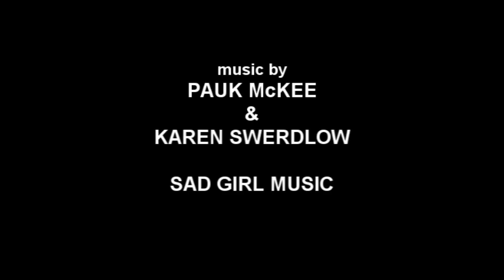One Night Away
FOR REELS PRODUCTIONS PRESENTS
Starring: IRINA SKAYA & ADAM CAPLAN
Written & Produced by: IRINA SKAYA
Directed and Edited by: VINCE REMO
Music by:  PAUL McKEE & KAREN SWERDLOW of SAD GIRL MUSIC